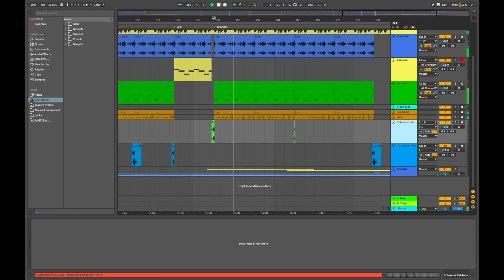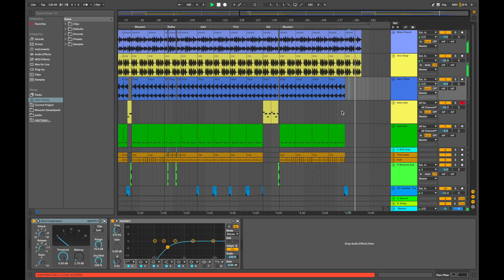Mouzect & Brani Music - Juang (Official Instrumental)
Juang Official Instrumental by Mouzect